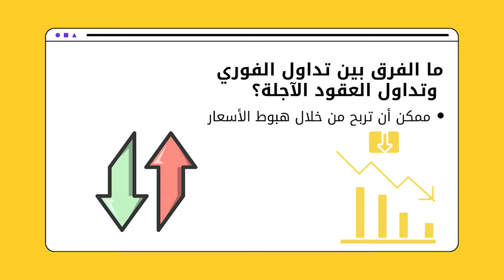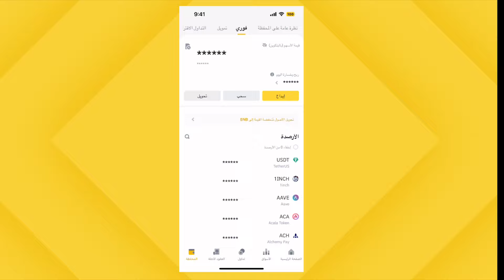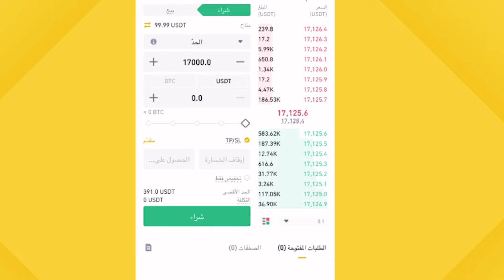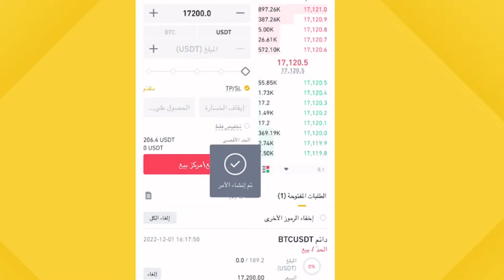تعلم تداول العقود الآجلة Futures في منصة بينانس خطوة بخطوة |Binance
في هذا الفيديو سنتعلم كيف ممكن ان نتداول العقود الآجلة في منصة بينانس Future
وكيف يمكن فتح الصفقات واغلاقها وتحويل العملات الرقمية من محفظة الى اخرى
💬 مواقع التواصل الاجتماعي:
كن على تواصل دائم معنا عبر مواقع التواصل الاجتماعي الخاص بنا!
🙏 فضلا وليس امرا:
👍 اضغط على زر اللايك.
🔔 اضغط على زر الجرس حتى يوصلكم كل ما هو جديد.
💌 انشر الفيديو بين اصدقائك.
📜 إخلاء مسؤولية
تنوّه عرب ماركت كاب جمهورها الأعزّاء إلى أنّ المحتوى المعروض والمعلومات الواردة فيه هي لغاية المعرفة والتثقّف فقط، ولا تُعبّر بالضرورة عن آراء المنصّة، ولا تُعّد توصيات خاصّة بالسوق. لذا، يتوّجب دائمًا القيام ببحث مكثّف واطّلاع واسع، مع ضرورة الحصول على مشورة مهنية قبل البدء بأول خطوة استثمارية في أيٍّ من المجالات المتاحة.